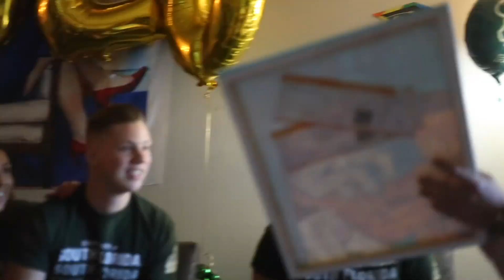2020 USF GRADUATION!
Congrats to Madison Eckhoff.